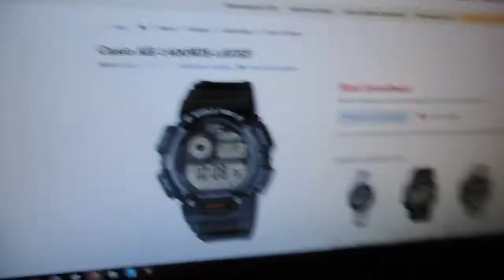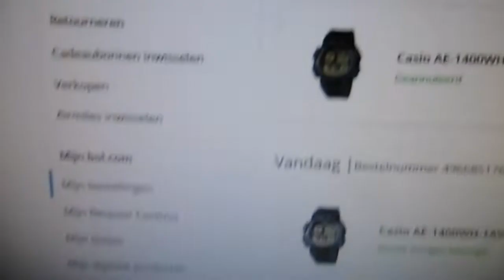Carin aan het lopen met de honden en horloge perikelen #344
Carin die lekker thuis is en lekker even mee  wil met de honden om te wandelen  ze is goed bezig . Kijken jullie gezellig mee !!

Afspeellijsten:
✖ VLOGS -
✖ PERSOONLIJK -
✖ TAGS & CHALLENGES -
✖ SHOPLOGS -